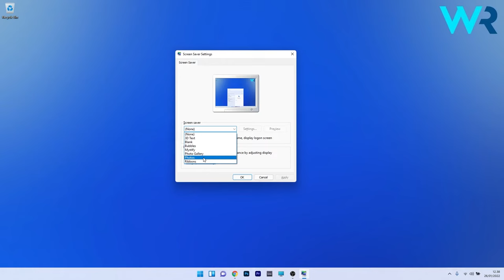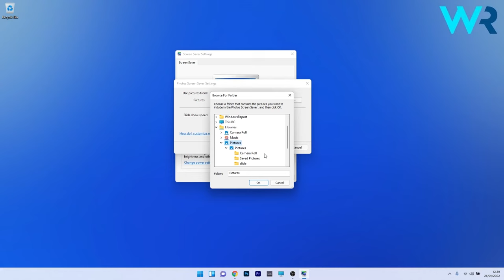How to create a screensaver on Windows 11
| ⚙️Try Fortect to fix and optimize your PC like a Pro

0:00 - Intro
0:09 - How to create a screensaver on Windows 11